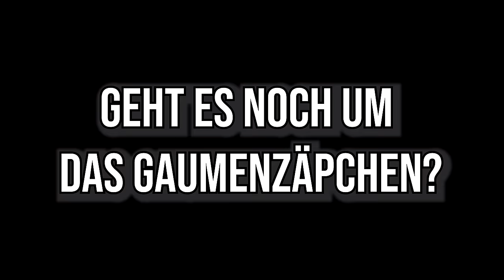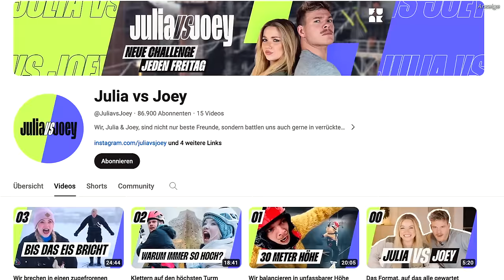Das größte Töpfer Desaster unseres Lebens mit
STALK MICH..